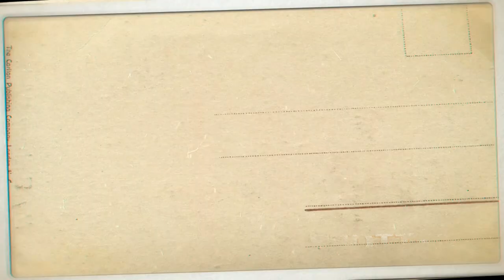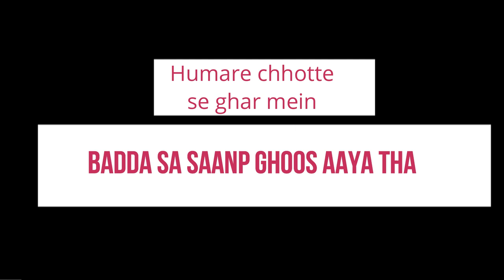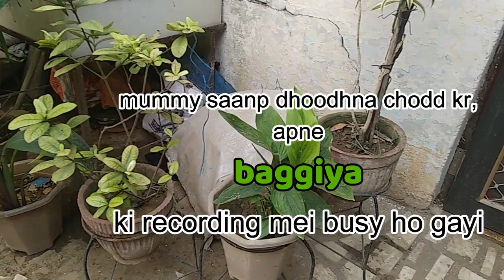Rainbow 🌈 Aur Saanp🐍 ek hi din mei | VLOGIFY ME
Today we spotted rainbow after so long, and snake came from somewhere in our home...watch what nuisance we did.

Vlog channel: Vlogify Me
New video out on my channel check this out and must comment your viewpoints & opinions for further betterment.

I hope so you all may like it.

VLOGGING VIDEOS BY AYUSHMAAN SONI

NEW VIDEO UPLOAD BY VLOGIFY ME

USED SONGS IN THIS VIDEO: